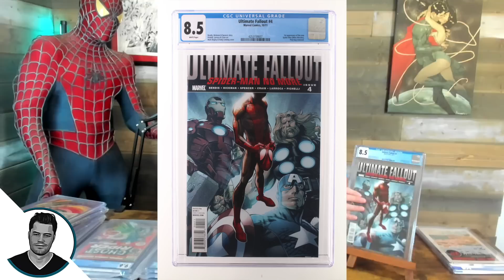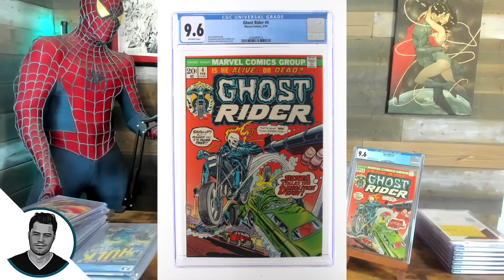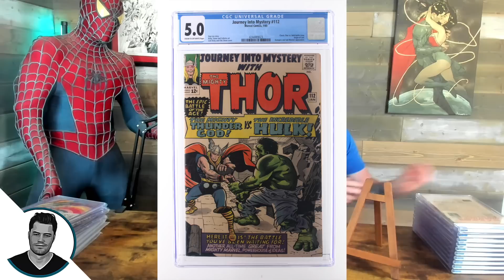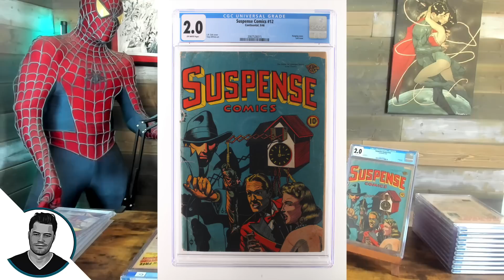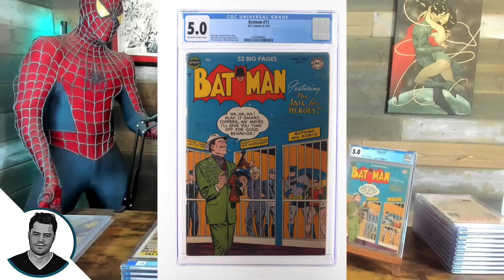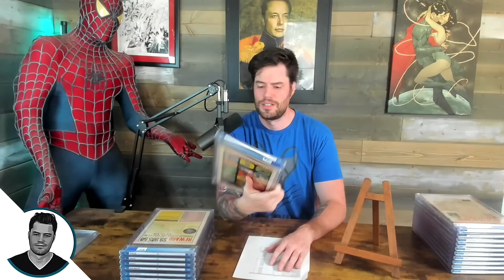Things Went Very Wrong!